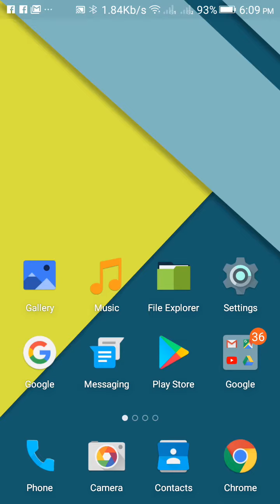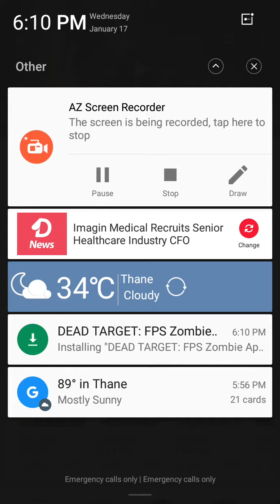how to install DEAD TARGET Zombie Apocalypse Survival Games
DEAD TARGET: FPS Zombie Apocalypse Survival Games

In 2040, World War III struck, and the country’s frontiers changed. Modern warfare advanced to a new era after the Minister of Defense signed a contract with CS Corporation to perform project DEAD TARGET. Inject prisoners with the virus and transform them into super evil combat killers. However, CS threatened to trigger a zombie outbreak if the president did not follow their orders. The zombie apocalypse began.

A special defense team was hired to head to the frontlines and collect information before the army can open the counter strike – Operation Apocalypse.

Be careful, the dead are walking come to town, and human survivors may face a big exodus to find safety. Survival is now in your hands.

DEAD TARGET: Zombie is an FPS game where you can:
- Kill zombies in with epic weapons 🔫
- Upgrade weapons and gear to face the upcoming zombie waves
- Experience 3D shooting as a zombie hunter
- Slay zombies of all types when you set your nerve to the highest level

DEAD TARGET FEATURES:

APOCALYPSE – CAN YOU SURVIVE?
- Dead Target is a free FPS game where huge waves of zombies come to you as tsunami
- Kill zombies before the invasion comes toward you

ZOMBIES
- Zombies come in many forms with various killing abilities
- Some zombies can be extremely infected with the virus
- Shooting at the head is not always the best way to kill – think like a sniper before deciding to shoot

WEAPONS & GADGETS
- Multiple weapons – Kill with a rifle, shotgun, machine gun, grenade launcher and more
- Unlock guns when you rank up and improve your strength to become a true killer
- Discover combat moves using various guns
- Shoot zombies with the right boost to become a terminator on the battlefield

QUESTS & ACHIEVEMENTS
- Shooting zombies lets you complete quests to rank up and unlock more cool items
- Shoot zombies so you can be the last one standing
- Weird achievements are always the highest paid

BATTLE ON DIFFERENT MAPS
- Prevent zombies from escaping while defending the breached frontlines
- A precise shot can trigger an explosion that can save you at the right time

EPIC EFFECTS
- Enjoy 3D graphics with realistic lighting to present the infection of zombie
- Guns have different sound effects to represent their real-life versions

LEADERBOARD
- Compare your kill records to your friends
- Connect to Facebook to share what you have done
- Shoot the most zombies to become the top zombie killer

Can you survive the zombie apocalypse? Kill zombies and protect the frontlines in the best FPS game, DEAD TARGET.